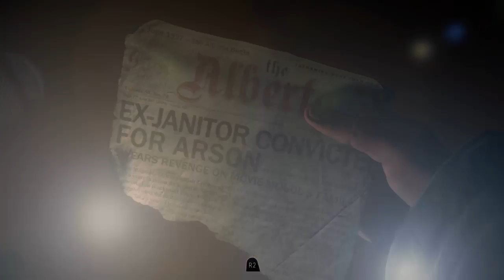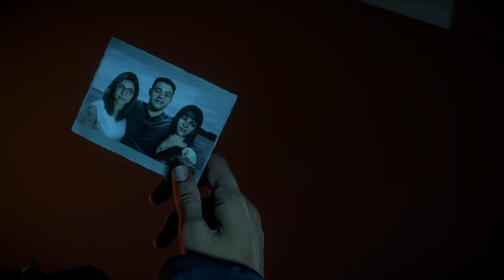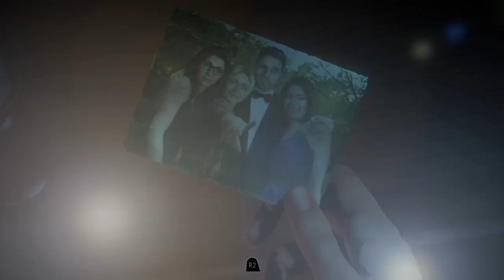Until Dawn Walkthrough | THE MINESHAFT | Part 3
Surviving the terrifying journey in Until Dawn! Leave a like or favorite if you enjoyed!

Summary ►
Until Dawn is PS4 exclusive horror game starring Hayden Panettiere, Rami Malek and a lot more famous actors. You follow a group of friends who are going to a "winter getaway" on a secluded mountain. However they are not alone and it is up to you to make key decisions that impacts who lives or who dies. This entire walkthrough is livestreamed on my Twitch.

• In Game

Video by: PrinceSDSK
                 SDSK Games